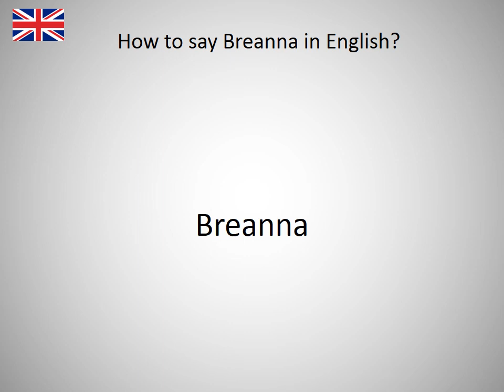How to say Breanna in English?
How to say Breanna in English? Learn the pronounciation Breanna! How to Pronounce Breanna. Expand your vocabulary, learn English words. Practice English online. Use this free pronunciation guide to practice words at a time. Learn English for free. Thank you for viewing, please like or subscribe! hoe om te sê, si të thuash, እንዴት እንደሚናገር, wie sagt man, comment dire, come dire, como dizer, как сказать, nasıl denir, cómo decir, 怎么说, πώς να το πω, hoe zeg je.